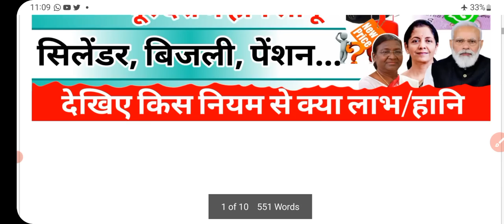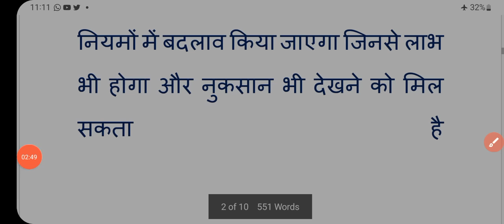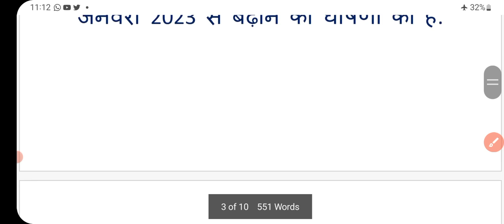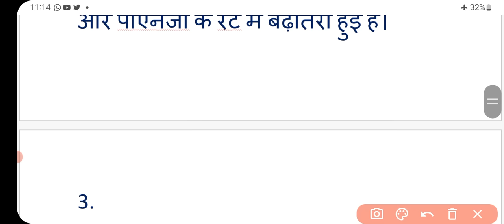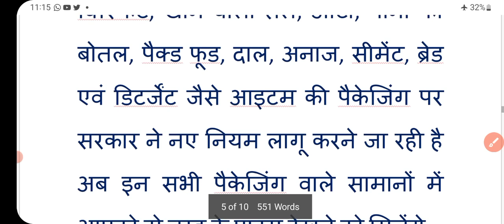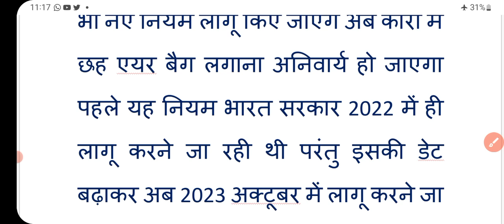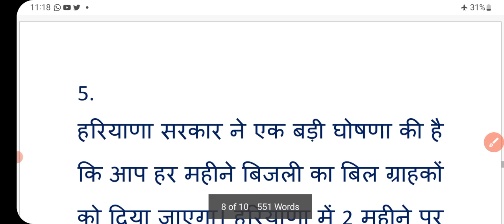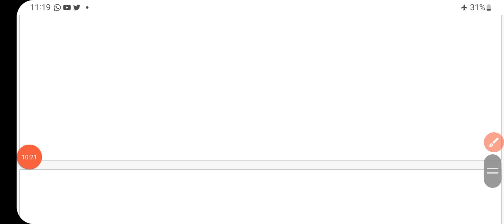1 January new rules: 1 जनवरी 2023 से 6 नियमों में बड़ा बदलाव| lpg rules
1 January new rules: 1 जनवरी 2023 से 6 नियमों में बड़ा बदलाव | new rules| lpg rules | 2023 new rules

new rules 1 january 2023
new rules 2023
1 january 2023
1 january 2023 new rules
new rules
new year and new rules
new rules in new year
rules change 1 january 2023
happy new year 2023
1 january 2023 big update
1 january 2021
1 जनवरी 2023 से नए नियम
pension rules 2023
bank rules
rules changes 1st january 2023
expected da from january 2023
1 january
1 जनवरी 2023 से नया नियम
january 2023